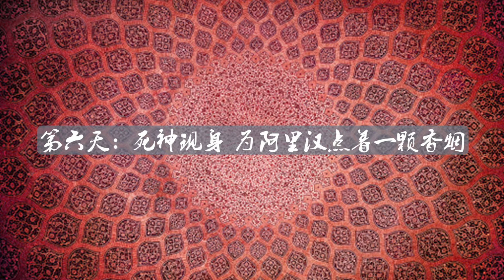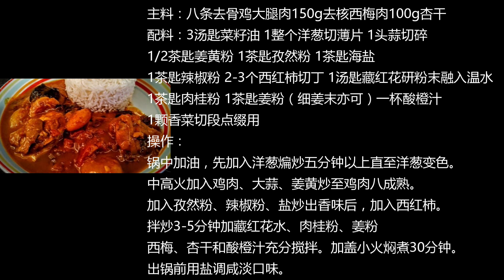看着看着就醉了 笑着笑着就哭了 唯美童话爱情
《梅子鸡之味》
小提琴演奏家阿里汉的琴 被老婆摔坏了
找不到合适的琴 阿里汉决定自杀
当然 阿里汉的自杀 绝不仅仅是因为琴那么简单
影片画面美的让人心都化了 眼睛一秒都不舍得离开
叙述语言采用了多种风格 又诙谐幽默
让人笑着笑着就哭了 令人难以置信的是
这个荒诞又浪漫的故事 竟然是真实事件改编